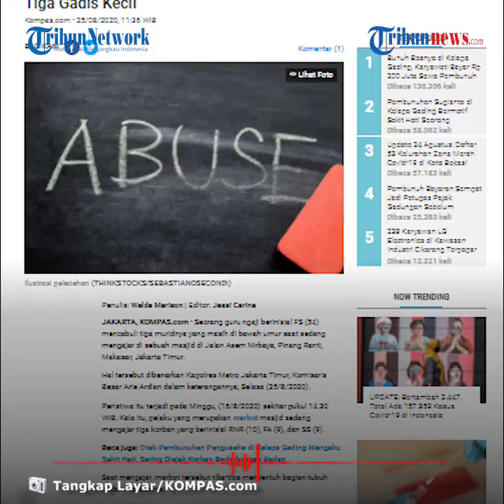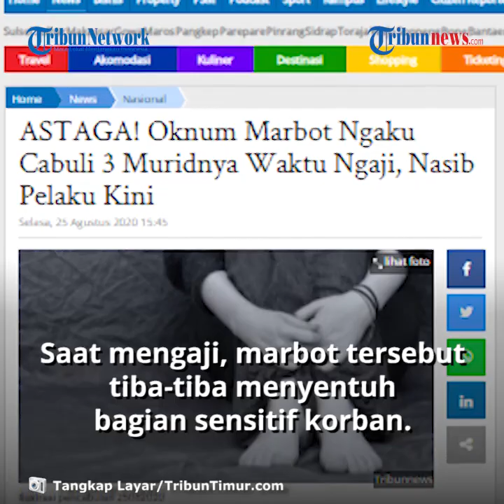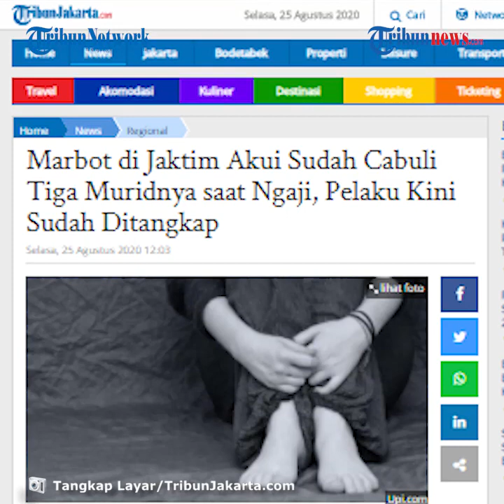Guru Ngaji Cabuli 3 Murid di Masjid, Sentuh Bagian Sensitif Korban Ngaku untuk Lancarkan Pernapasan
TRIBUN-VIDEO.COM - Seorang guru ngaji berinisial FS (54) mencabuli tiga muridnya yang masih di bawah umur, saat sedang mengajar di sebuah masjid di Jalan Asem Nirbaya, Pinang Ranti, Makasar, Jakarta Timur.

Tindakan cabul tersebut tersebut dilakukan pelaku pada Minggu (16/8/2020) lalu.

Pelaku melancarkan aksinya, dengan modus hendak mengajarkan latihan pernapasan, pada para korbannya.

Dikutip dari Kompas.com, Kapolres Metro Jakarta Timur, Komisaris Besar Ade Ardian, Selasa (25/8/2020) menjelaskan, insiden itu dilakukan pelaku sekira pukul 14.30 WIB.

Ketiga korban yakni RNR (10), FA (9), dan SS (9).

Saat mengaji, marbot tersebut tiba-tiba menyentuh bagian sensitif korban.

Setelah melakukan aksinya, ia mengaku pada ketiga korban agar tidak memberitahukan aksinya pada siapapun.

"Pelaku bilang 'jangan bilang siapa-siapa soalnya takut salah paham'," kata Arie Ardian menirukan ucapan pelaku.

Arie mengatakan pelaku memegang bagian tubuh korban dengan alasan untuk melatih pernapasan saat mengaji.

Pelaku mengungkapkan, dengan dipegang bagian sensifitnya, maka ketiga korban bisa membaca dengan lebih panjang.

Kejadian tersebut saat ini sedang ditangani Polres Metro Jakarta Timur.

Pelaku sudah ditangkap tanpa perlawanan dan kini sedang dalam masa pemeriksaan.

(Tribun-Video.com/Kompas.com)

Artikel ini telah tayang di Kompas.com dengan judul "Modus Latihan Pernapasan Saat Mengaji, Marbot Masjid Cabuli Tiga Gadis Kecil",